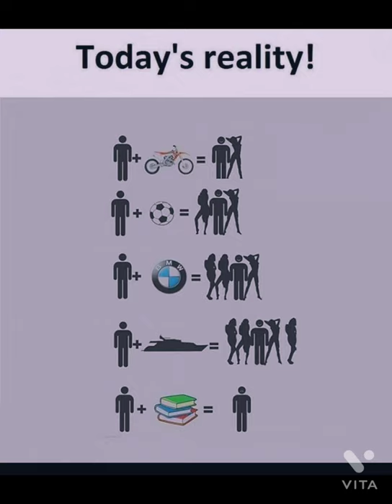Funny Quotes that will make you laugh/Quotes Queen💙💙/Support me Friends.